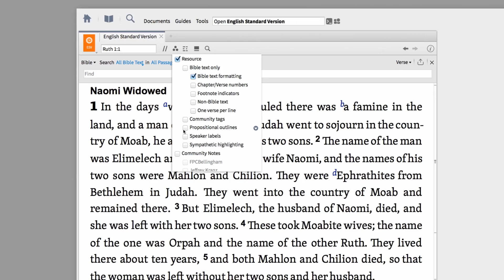Logos Now | Logos Bible Software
Get new content as soon as it's created with a subscription to Logos Now Get started

Logos Bible Software is the leading provider of multilingual tools and resources for Bible study on Mac, Windows, and mobile devices. Logos has served pastors, scholars, and everyone who wants to study the Bible since 1992, partnering with several hundred publishers to offer tens of thousands of Christian ebooks to users in hundreds of countries.